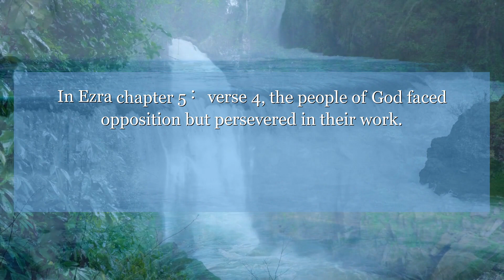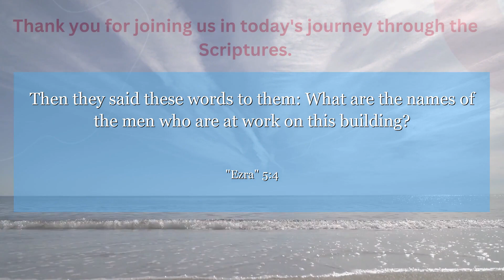Ezra 5:4 Then they said these words to them: What are the names of the men who are at work on this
In Ezra chapter 5 : verse 4, the people of God faced opposition but persevered in their work. This verse teaches us the importance of determination and faith in the face of challenges. Let it inspire you to keep pushing forward towards your goals, no matter the obstacles.